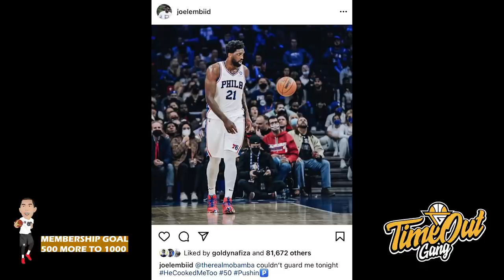TIME OUT: LAKERS OH LAKERS // WTH Masa RANS Cuman 32 Poin?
Di Time Out hari ini kita membahas tentang Lakers yang choke lawan Pacers, Joel Embiid mencetak 50 poin dan RANS PIK Basketball yang mengkhawatirkan dengan mencetak 32 poin.